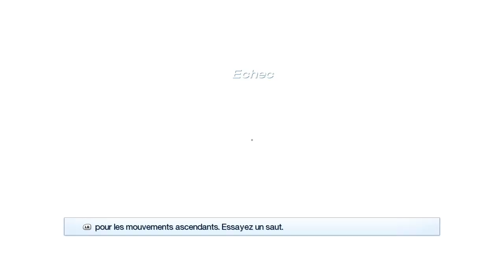Mirror's Edge Partie 01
Gameplay Mirror's Edge Partie 01